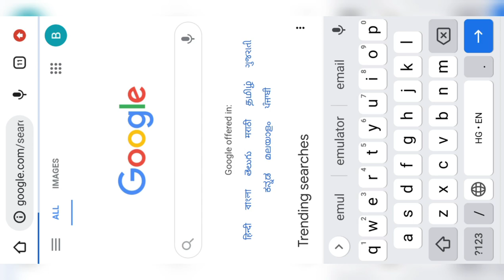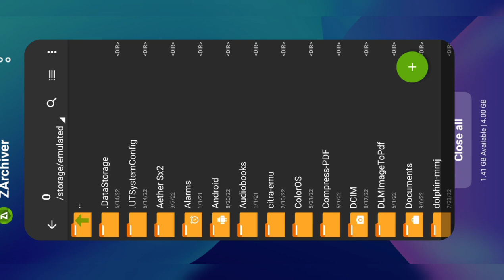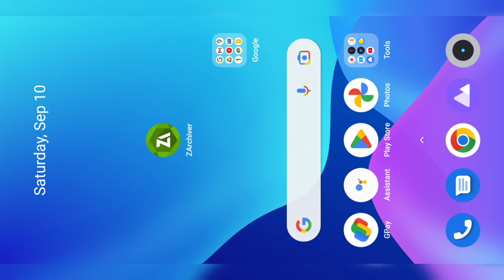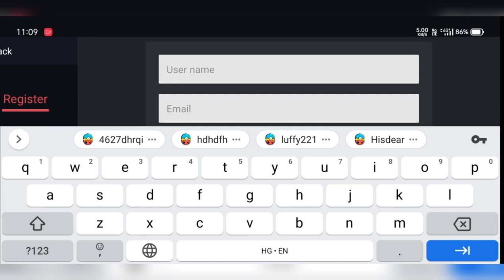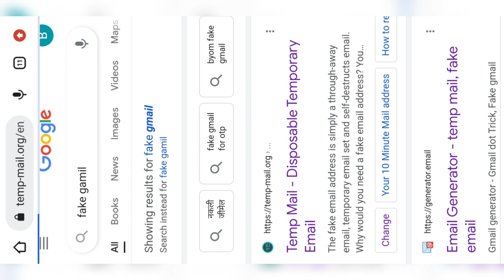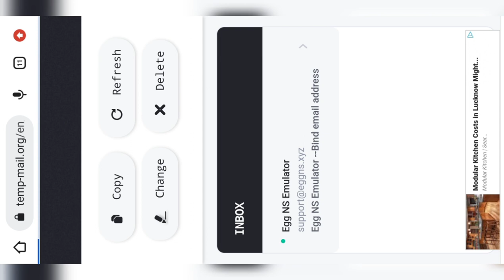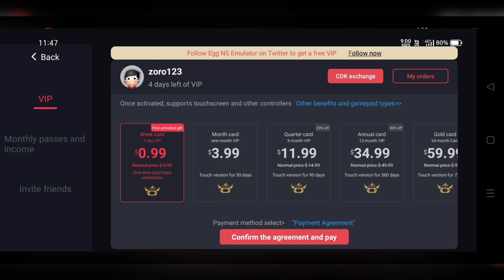How To Download Install Egg Ns Emulator Setup Guide Hindi | Get multiple times free vip tricks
Topics Covered
How to download and Setup Egg Ns Emulator on Android
How to get free vip multiple times Trick
Egg Ns Emulator Setup Guide Hindi language